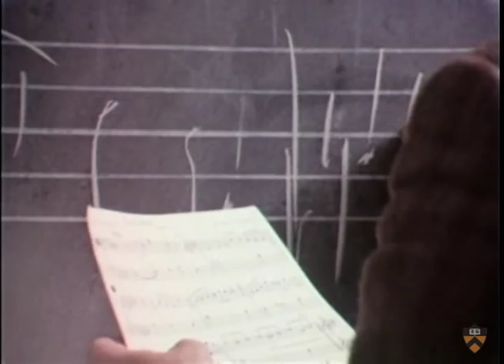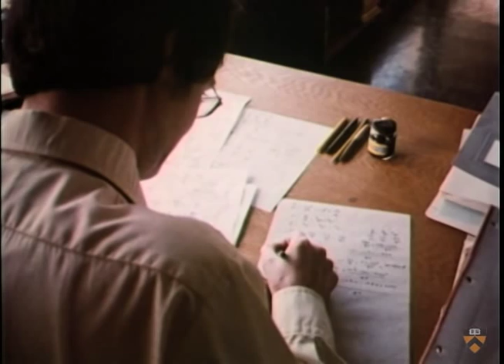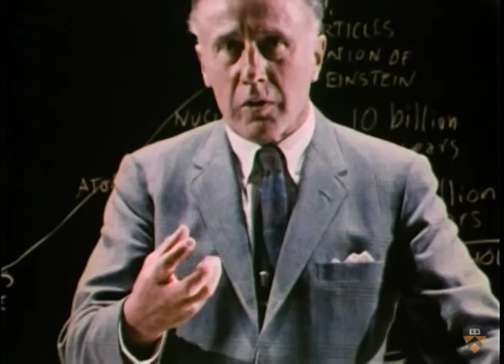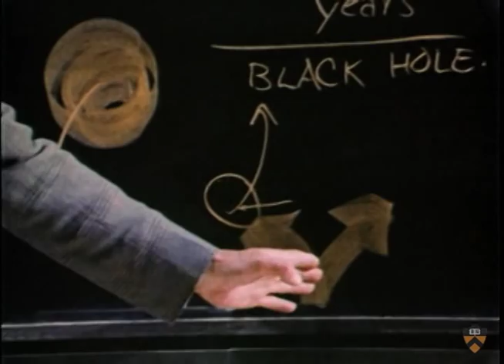Princeton: A Search For Answers, 1973 (Color Corrected Version)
From the Princeton University Archives: Recruiting film, produced and directed by Julian Krainin and DeWitt L. Sage Jr. Faculty featured include, among others, Aaron Lemonick (Physics, 2:15), Edward Cone (Music, 3:06), John Wheeler (Physics, 7:10), Daniel Seltzer (English, 12:45),  Ann Douglas Wood (English, 25:12), and President William G. Bowen (10:20).

This film is discussed in the audiovisual blog of the Seeley G. Mudd Manuscript Library, which holds the archives of Princeton University. For more information or to comment on this film